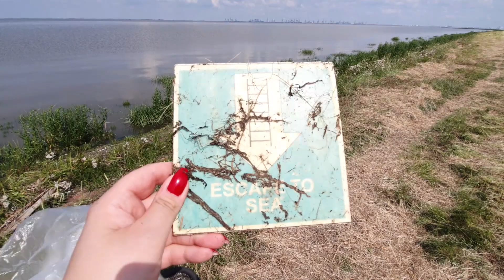Eine müllige Radtour | Müll Schatzsuche mal anders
TEAM MC auf Müllsammel-Mission am Weltkulturerbe Wattenmeer.
Eine Müll-Schatzsuche  der anderen Art.

Info zu den Magneten: Extrem leistungsstark + gefährlich.
Nicht zur Verwendung außerhalb des Wassers geeignet.
Verwendung auf eigene Gefahr. 18+.

Wir möchten Menschen dazu animieren, die Natur zu schützen und zu sie pflegen.
MC Limited Edition & Verein zum Gewässerschutz um den Jadebusen und der Welt n.e.V.  -- Mehr Infos in der Kanalinfo